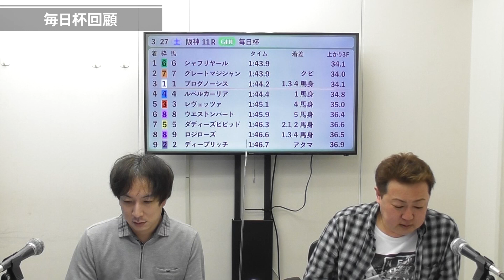【毎日杯】棟広良隆の重賞回顧！レコード決着！上位馬のG1での評価は？ 2021/3/27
【本編】

本編から 毎日杯 の回顧をピックアップ！

【出演】
棟広良隆氏